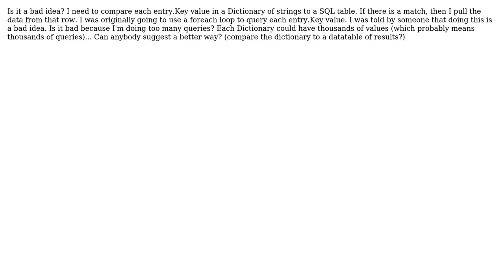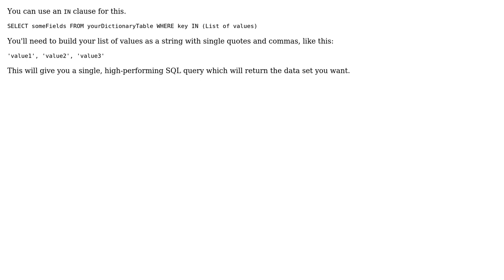Software Engineering: Using SQL queries in loops (3 Solutions!!)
Software Engineering: Using SQL queries in loops

With thanks & praise to God, and with thanks to the many people who have made this project possible! | Content (except music & images) licensed under CC BY-SA | Music | Images & others | With thanks to user terbubbs user Robert Harvey user Low Flying Pelican user Ixrec and the Stack Exchange Network Trademarks are property of their respective owners. You are responsible for your own actions.